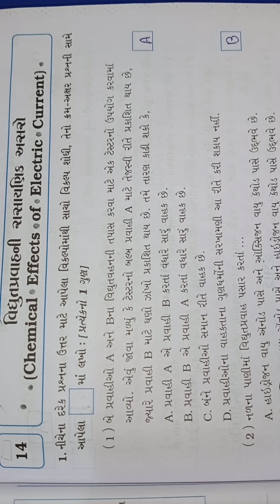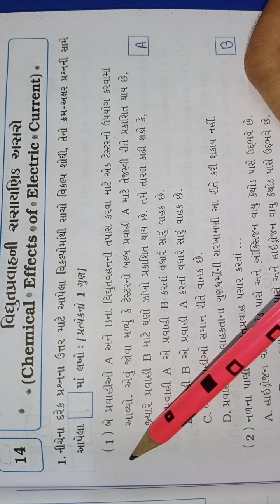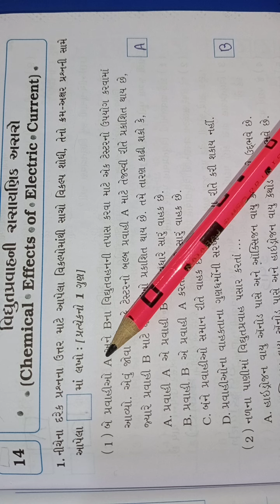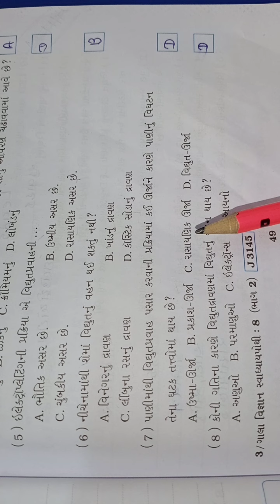ધોરણ ૭ વિજ્ઞાન તા.૨૩/૦૩/૨૦૨૧